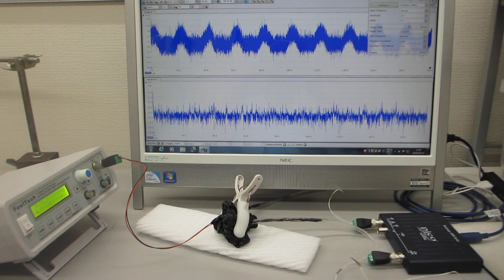超音波テスターＮＡ100MHzタイプの超音波発振機能を利用した実験（超音波システム研究所）